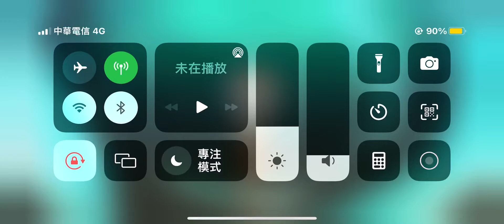忍者必須死 金鑰匙🔑 單抽 抽到SSR 雷宿 麒麟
兌換碼